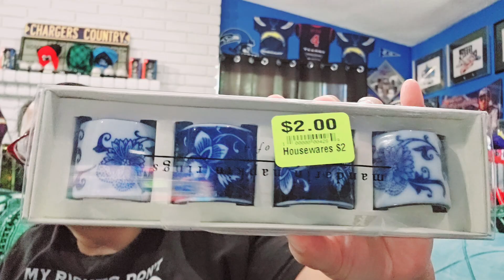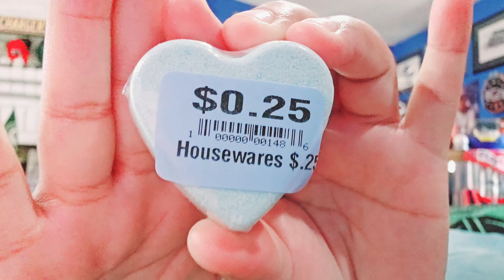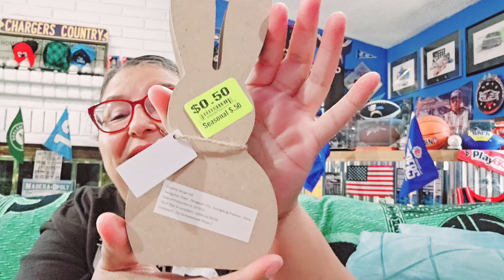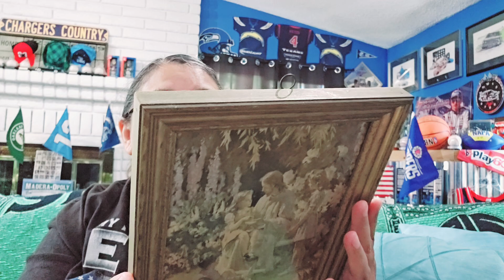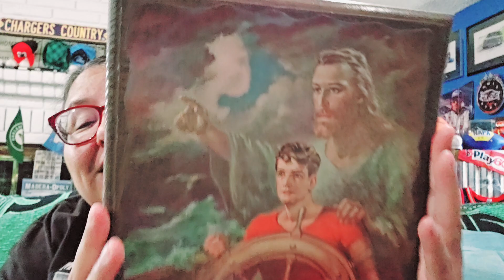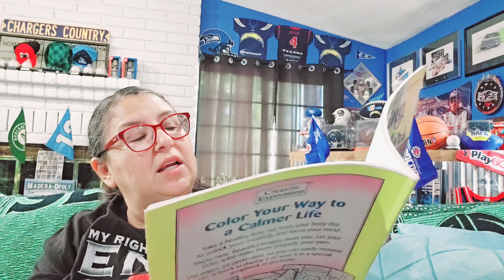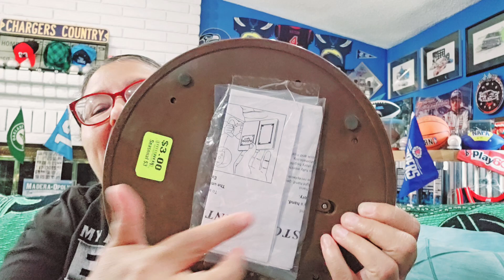MCC thrift store haul amazing finds ! got me a purse 👛 for a steal !!!!!! Fresno Ca